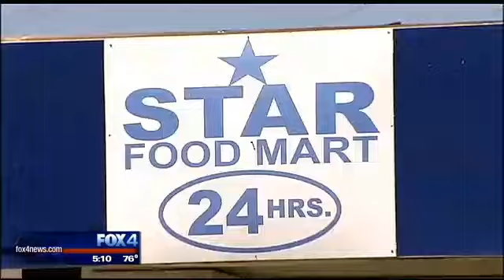Suspect charged in deadly Ft. Worth convenience store crash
A man suspected of being high on drugs and crashing into a Fort Worth convenience store, where a mother was killed and several were hurt, has been charged.